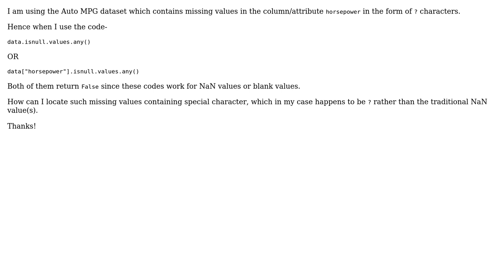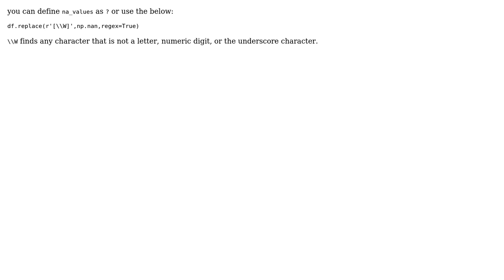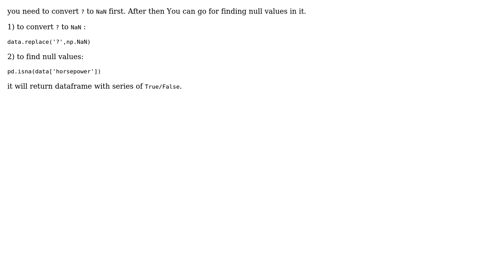Dealing with missing value in a column using pandas (3 Solutions!!)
Dealing with missing value in a column using pandas

With thanks & praise to God, and with thanks to the many people who have made this project possible! | Content (except music & images) licensed under CC BY-SA | Music | Images & others | With thanks to user patelnisheet user jezrael user Arun user anky and the Stack Exchange Network Trademarks are property of their respective owners. You are responsible for your own actions.